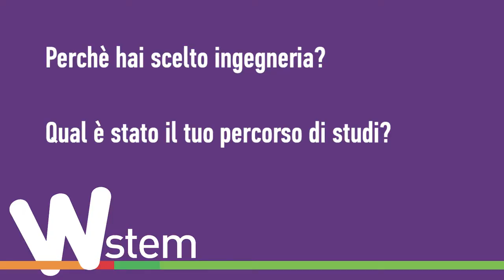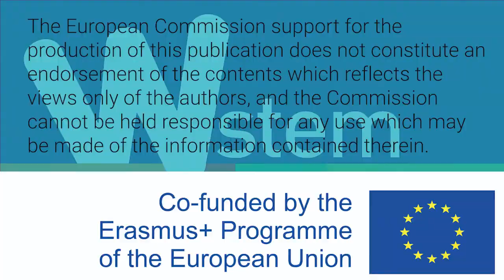Women W-STEM: Carmela Condo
Carmela Condo es italiana e ingeniera informática. Gestiona proyectos empresariales o sistemas administrados en finanzas.

Carmela Condo is Italian and a computer engineer. She manages business projects or finance managed systems.